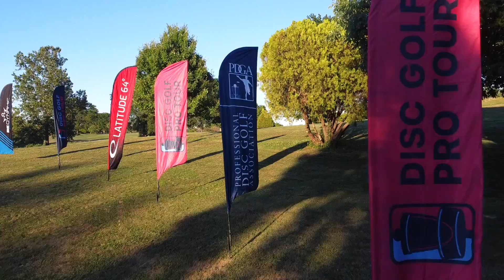Team Discraft Skins Match | B9 | Pierce, Rothlisberger vs Gannon, Earhart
Team Discraft Skins Match
Emporia Country Club DGC
Emporia, Kansas

Players
Paige Pierce
Terry Rothlisberger
vs
Missy Gannon
Brian Earhart

Harpoonlarrydiscgolf.com
Gkprodisc.com